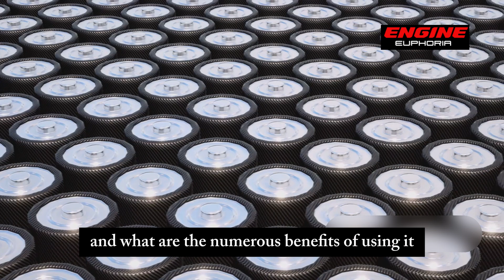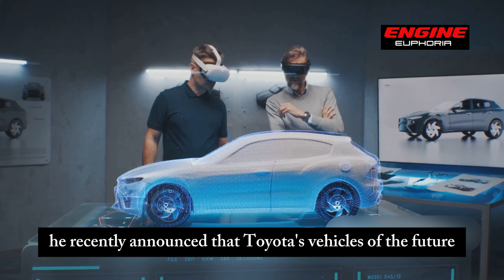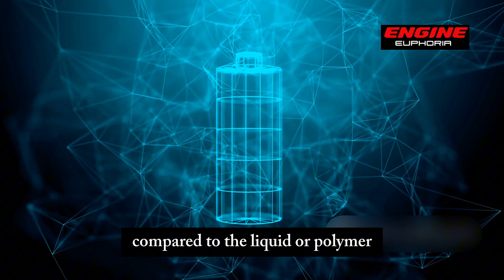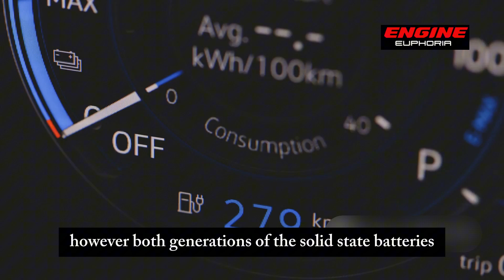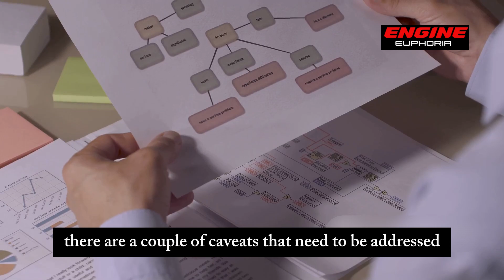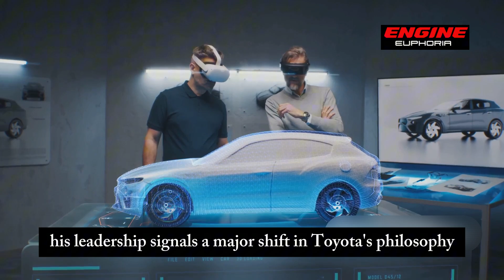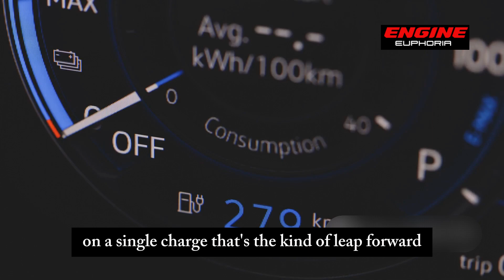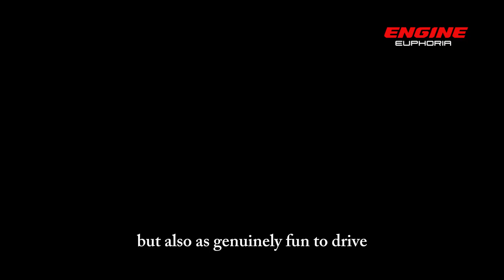Toyota’s INSANE NEW Battery Admits No Competition!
It’s GAME OVER for Tesla and other major EV manufacturers, as Toyota just revealed their completely new, cutting-edge battery, allowing Toyota’s EVs to dominate the entire EV industry! Koji Sato recently announced that Toyota cars of the future will have numerous unseen features. However, by far the most notable, and most revolutionary change will be the aforementioned new EV battery.